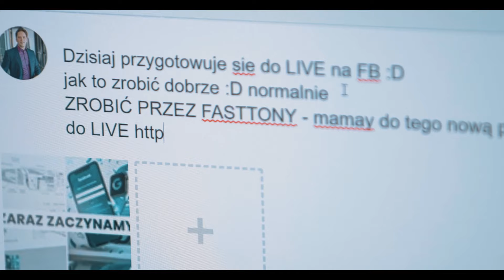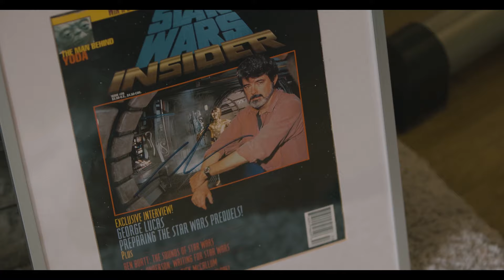Co robimy w FastTony? Automatyzujemy reklamy Ba! robimy to z SMSAPI